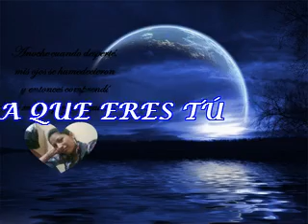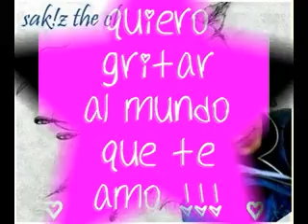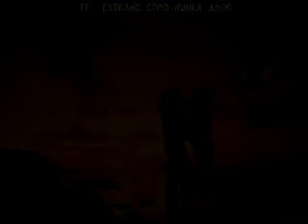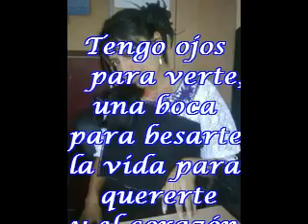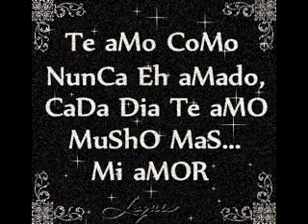SAKIZ AMORE FOR YOU - LIG.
Este video esta dedicado a la persona mas importante que tengo en este momento esto es para,. tí,.,.LIG.